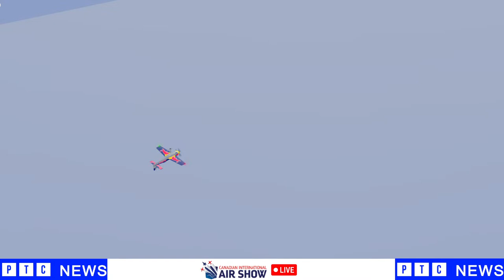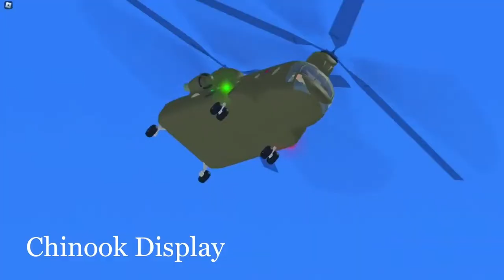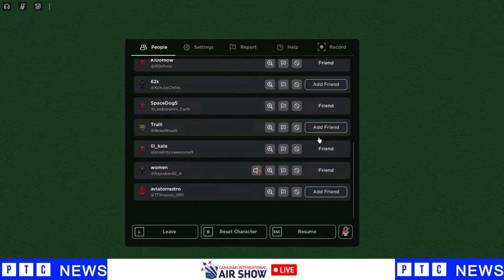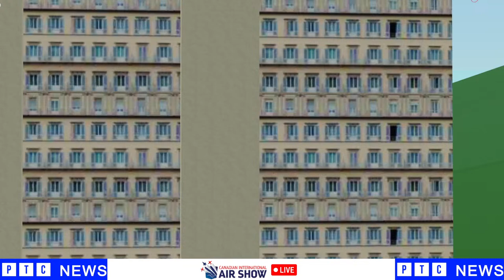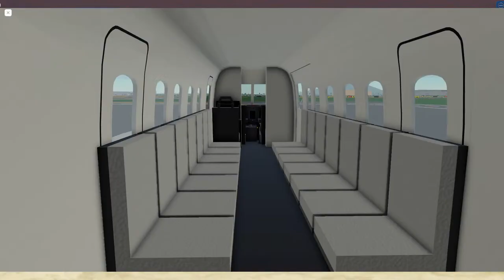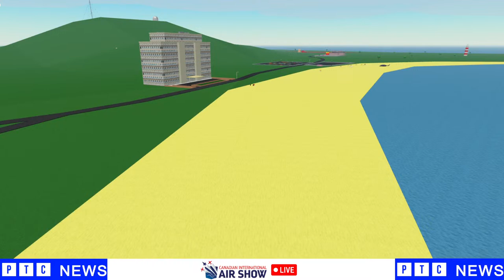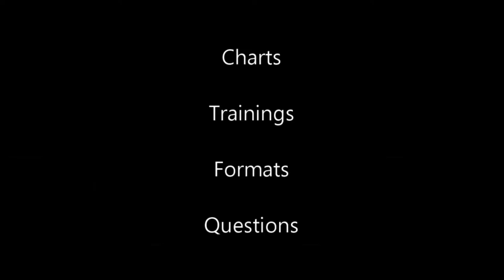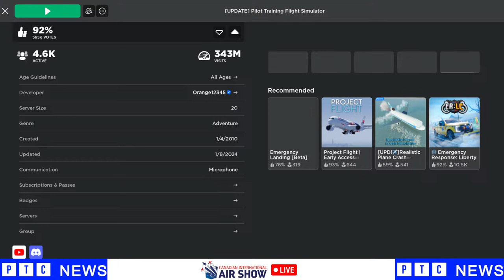PTC News || CIAS 2024 Day 2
1:00pm Est - Show Starts
1:00pm Est - Kyle Kyler - 15 mins
1:15pm Est - Rob Holland Ultimate - 15 mins
2:00pm Est - PTFS Red Arrows [RAF] - 1 hour
3:15pm Est - F-16 Viper Demo - 15 mins
3:30pm Est - PTFS Roblox Navy Demonstration Squadron - 15 mins
3:45pm Est - CF-18 Demo Team - 15 mins
4:00pm Est - F-35B Demo Team - 15 mins
4:15pm Est - F-14 Tomcat Demonstration - 15 mins
4:30pm Est - Aerial Refueling Demonstration - 15 mins
4:45pm Est - PTFS Red Devils - 15 mins
5:00pm Est - Avro Vulcan - 15 mins
5:15pm Est - PTFS Roblox Thunderbirds (unconfirmed) - 1 hour